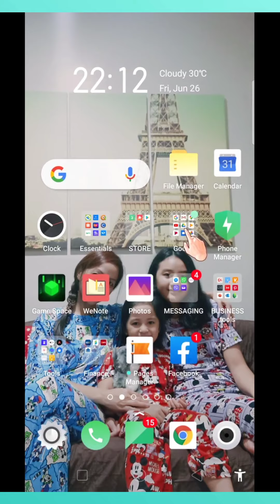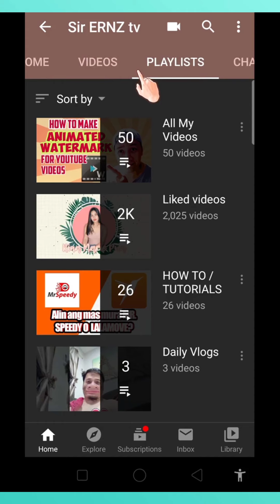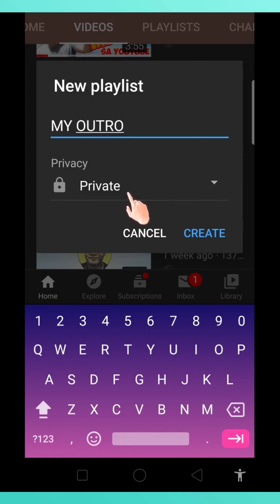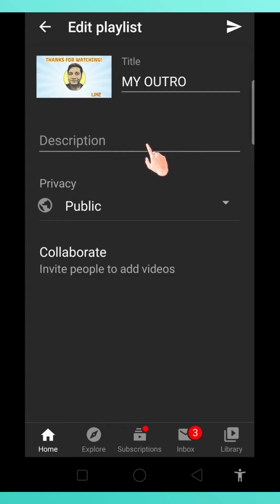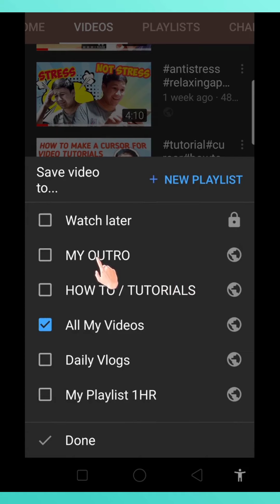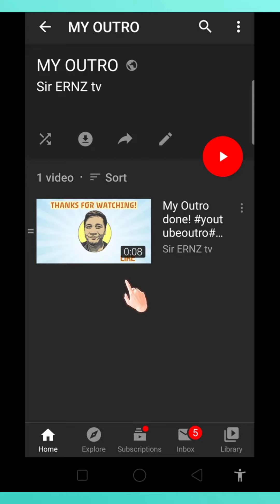Paano Gumawa ng Playlist sa Youtube. Short tutorial 2020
Sa short video tutorial na ito ay ipapakita ko kung paanu gumawa ng Playlist sa youtube kasama din jan ay kung paano magdagdag at magtanggal  ng video sa inyong playlist.